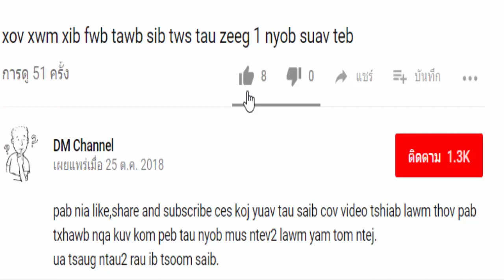เสียงต่อ-suab cuab noog tuaj zoo 2019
DMChannelDM
Thov caw peb kwv tij hmong sawv daws los mus saib new movie, hmong new song, bed stories, xov xwm tshiab, hmong news,.
thiab tsis ta lis ntawv thov pab nia like,share and subscribe rau kuv ib zaug xwb ces koj yuav tau saib cov dab neeg zoo2, xov xwm tawm tshiab, nkauj tawm tshiab, hmong new song, new movie, nam sib ntau sib tua  lawm nawb
Ua tsaug rau txhua leej txhua tu ua pab txhawb peb thiab